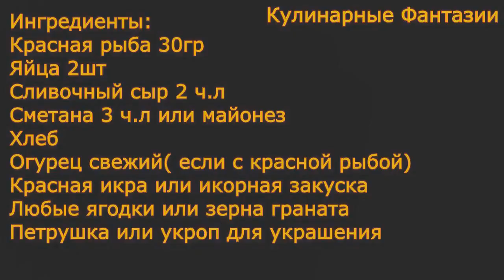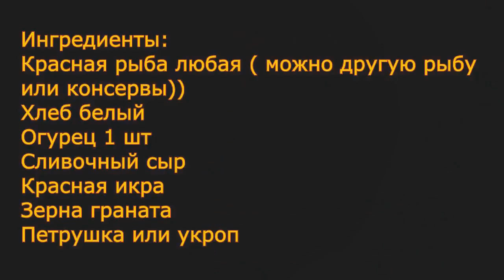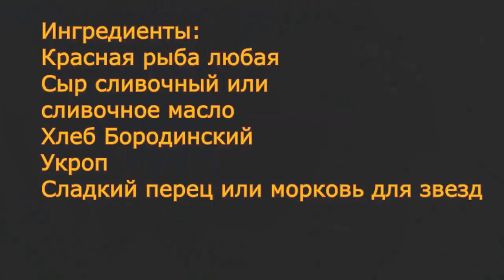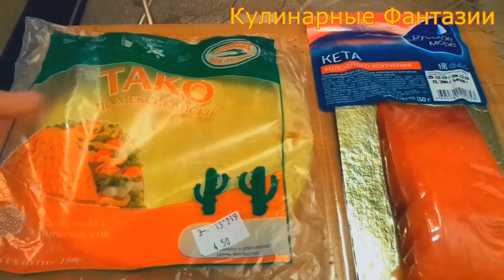БОЛЬШАЯ ПОДБОРКА ЗАКУСОК С КРАСНОЙ РЫБОЙ ДЛЯ НОВОГОДНЕГО СТОЛА!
Предлагаю Самые ПРАЗДНИЧНЫЕ Яркие Красочные и Быстрые в Приготовлении Закуски на Новый Год! Как красиво оформить НОВОГОДНИЙ СТОЛ!